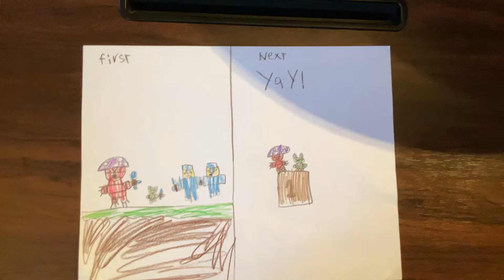Me and PlantsVSZombieIMP getting a sweet victory drawing